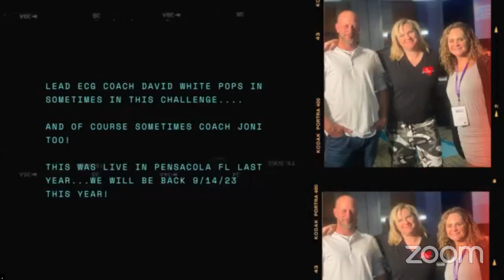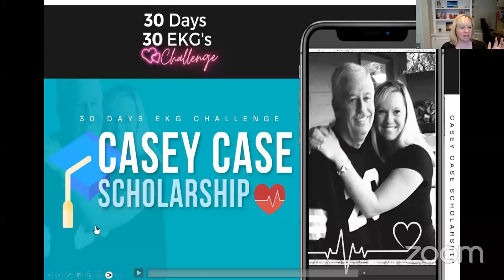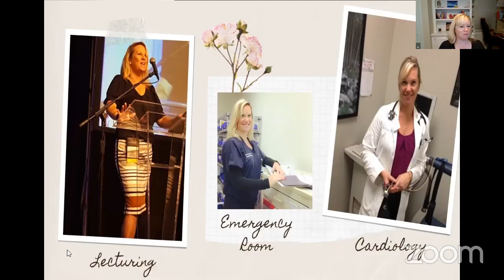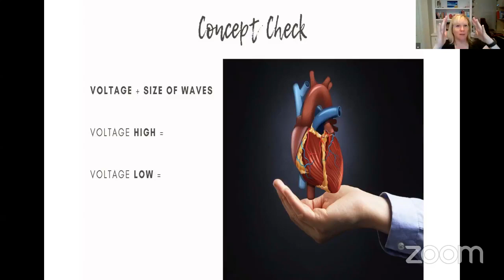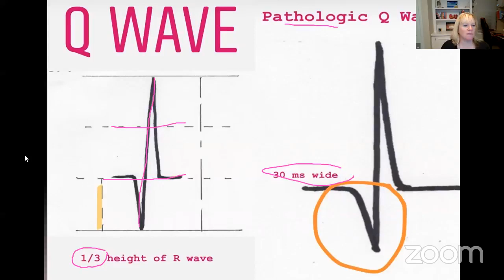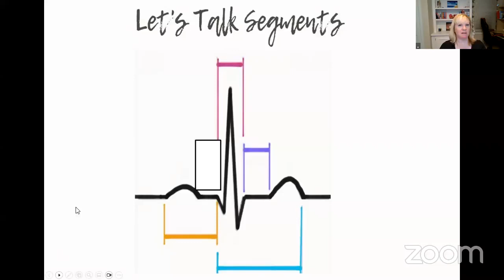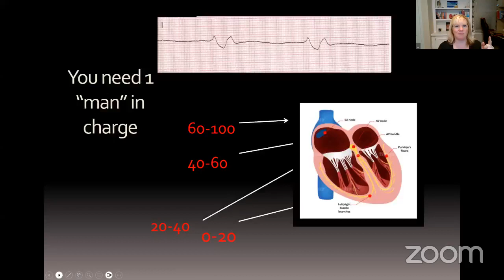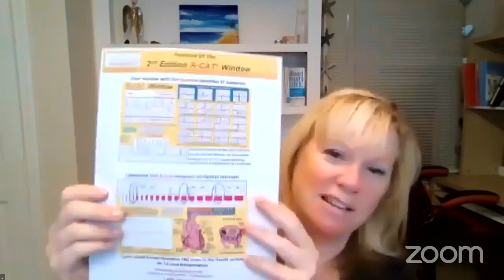Day 1 3 Day EKG Challenge April